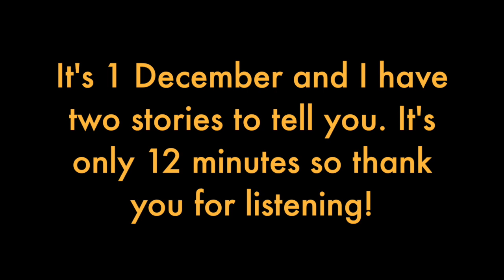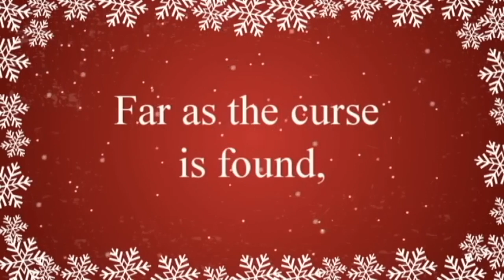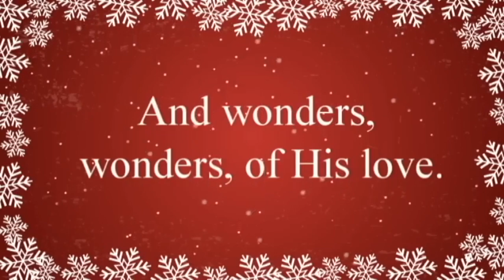Its 1 December and it's a day that I always remember in my life. May I tell you the stories!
Yes it's 1 December and today when I woke up I remembered exactly that date.  And I remember it well and if you'll give me 12 minutes I'd like to tell you the two stories.  One is kind of fun and it's part of my career and life today.  The other story is from my childhood and it is about a very sad day.
And it's something that I think about every first of December.

Thank you for taking time to listen to my stories. And I would love to hear some of your stories about December at this time of the seasons